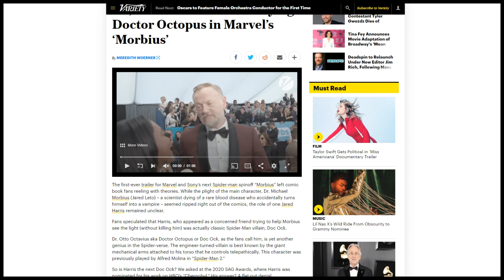Morbius Star Shoots Down Popular Spider-Man Villain Fan Theory - Sony's Spider-Man & Venom Future